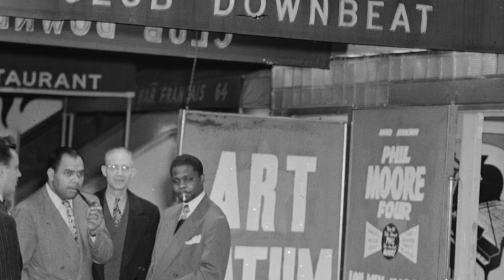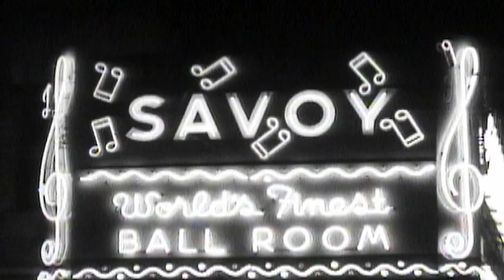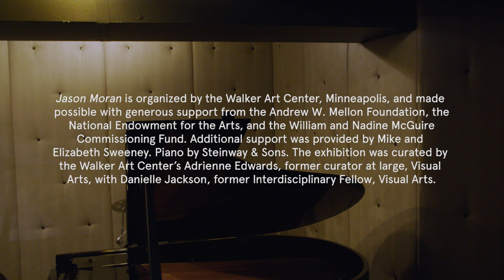Framing Jazz History: Jason Moran on Recreating Jazz’s Lost Stages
A key aspect of Jason Moran’s career as a jazz musician and visual artist has been research, including poring over archival photos of stages at legendary jazz clubs of decades past, like the Savoy Ballroom, the Three Deuces, and Slug’s Saloon. “But they were never enough to satisfy my urge to feel what it was like to sit inside one.”